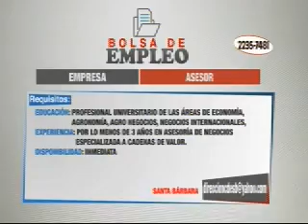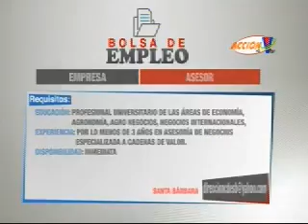Acción VTV Meridiano: Programa del 18 de agosto de 2017